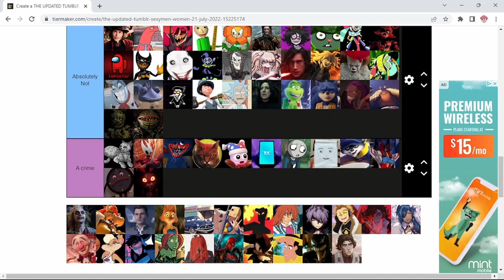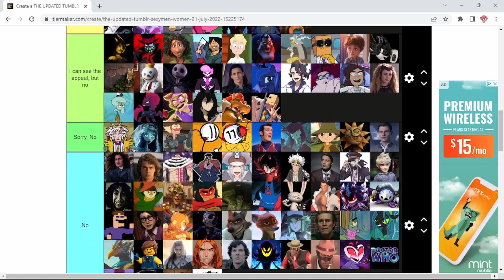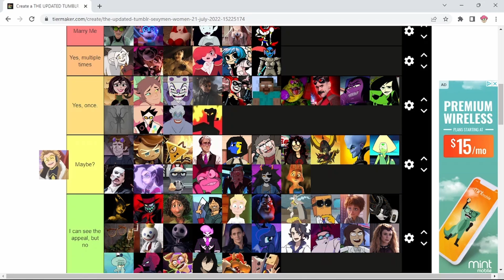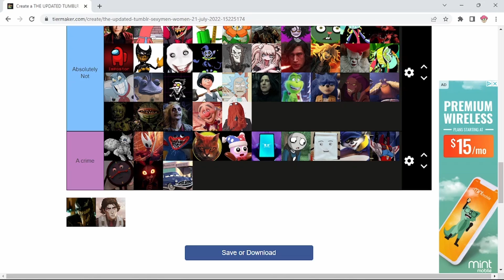Funniest Moments November 2022